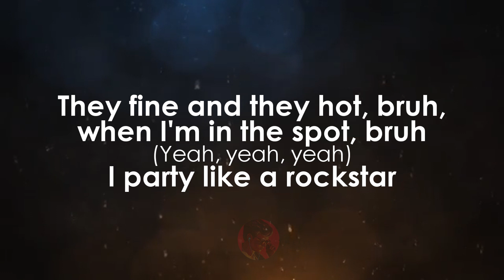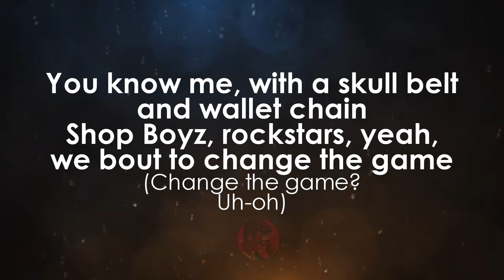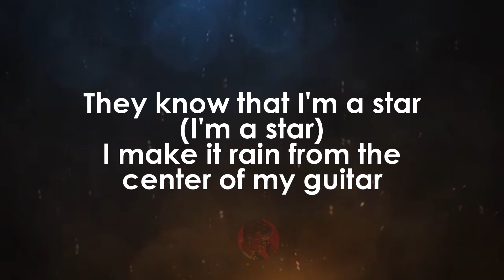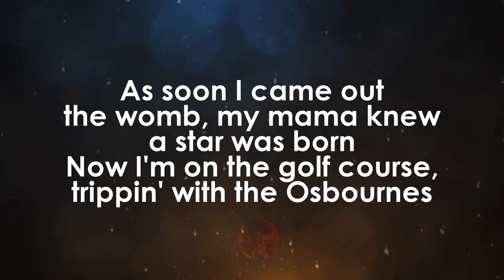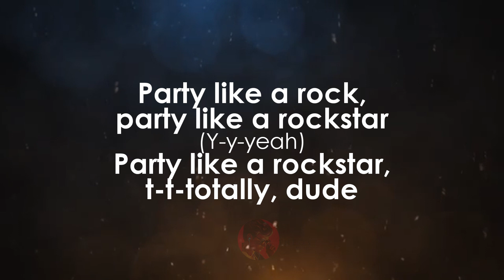Party Like A Rock Star | Shop Boyz